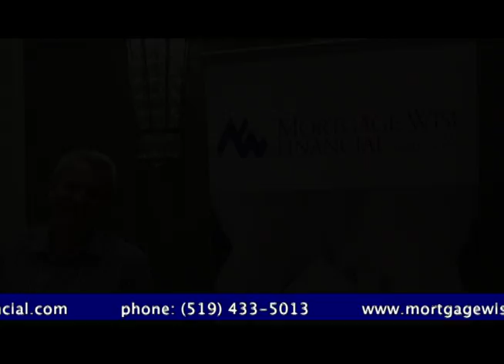Mortgage Wise Financial - Exhibitor at Our November 1st Lender Trade Show